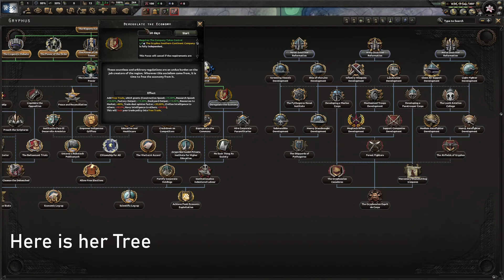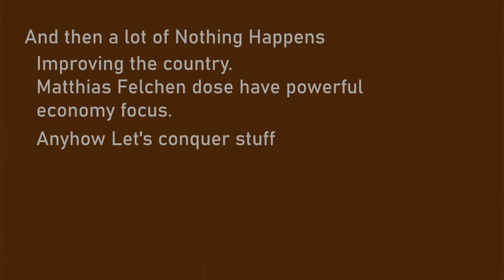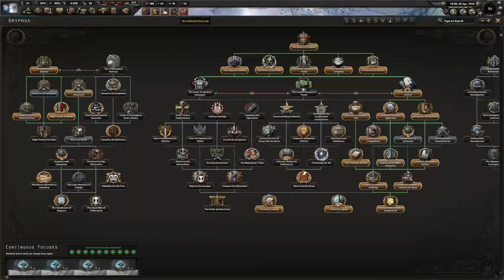Hoi4 EaW Felchen turns Evia into a Corporatocracy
We need to make Money